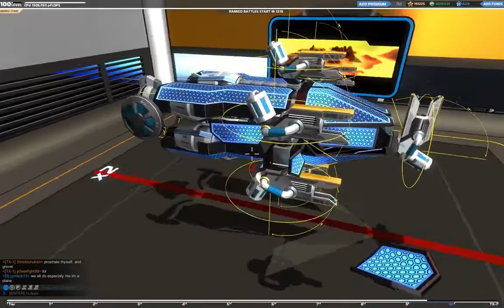Badger build video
This tutorial video covers the construction of the Badger rapid hover chassis, and fitting it out to be the medic variant Such a Lovely Badger.

This is a rough block core using mostly whole cubes, which could be further optimised by using prisms, tetras and inners. This can further reduce the overall mass of the robot, and tune how it's balanced (it's also why there are odd 'gaps' in the chassis to fix front-to-back or top-to-bottom mass distribution).